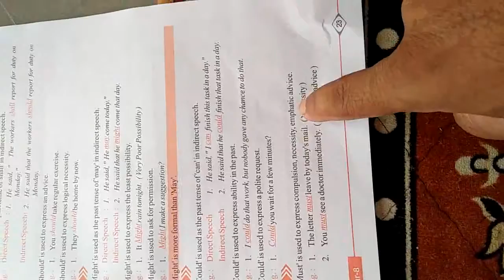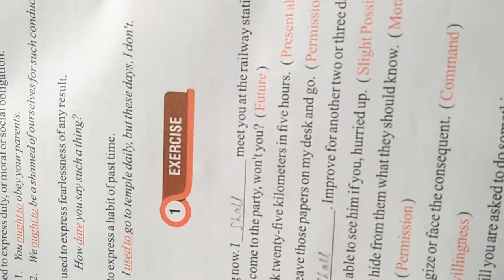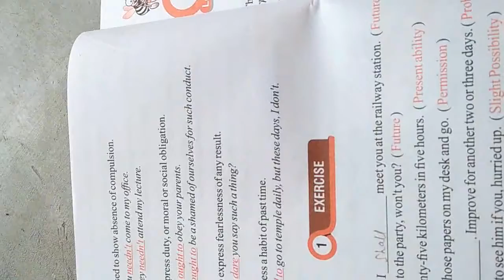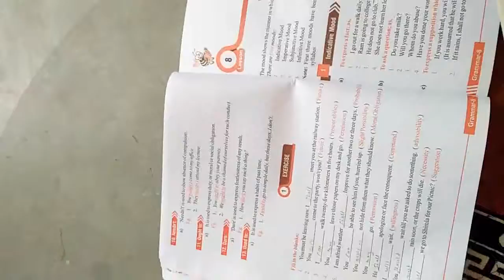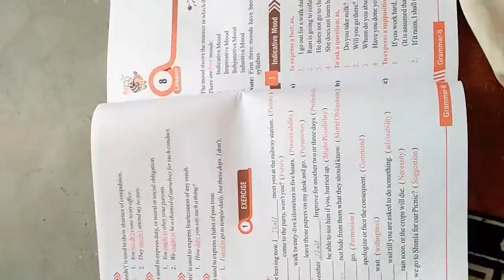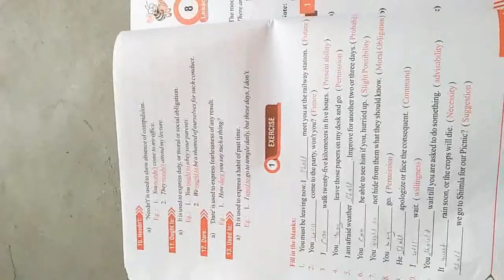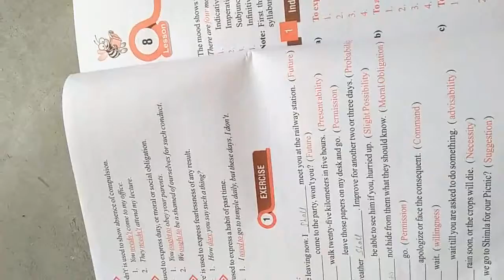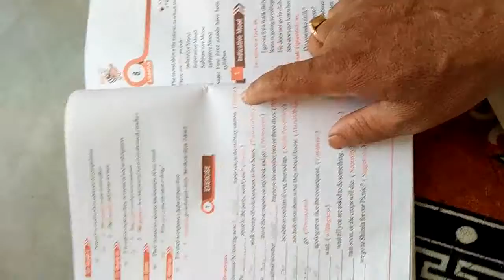Class 8th English Grammer Chapter 7 part 3